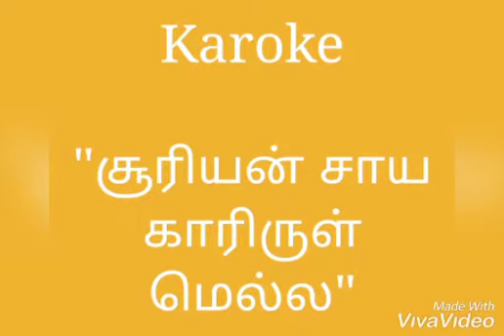karoke, suriyan saya, keyboard